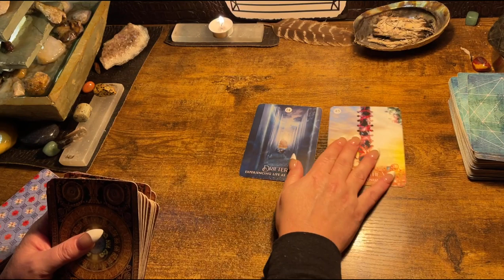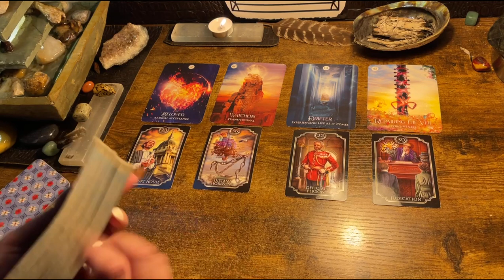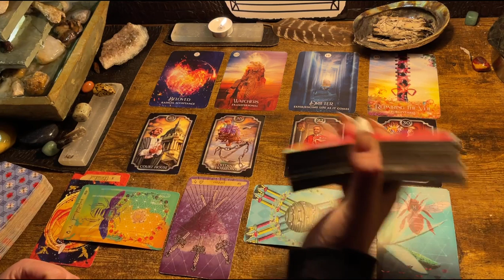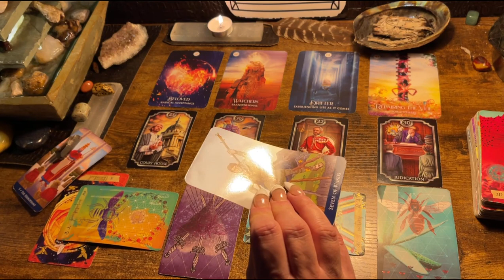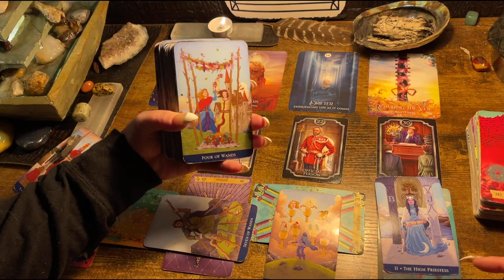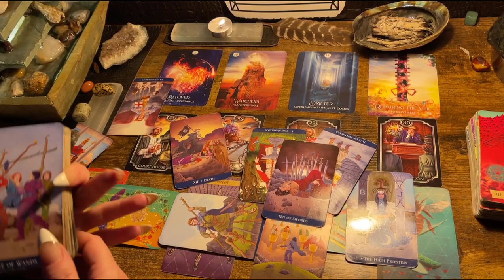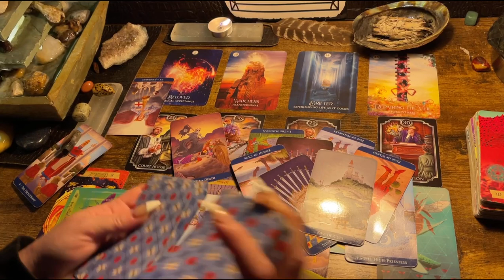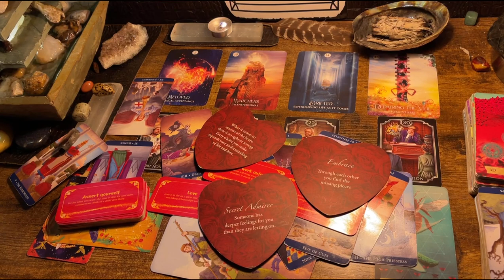AQUARIUS ♒️ “WATCHING U TRANSCEND ALL LIMITATIONS & OBSTACLES !” NEXT 48HRS TAROT & ORACLE READING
Decks used in the videos include:

Decks:(Amazon & Etsy)

Fortune Cookies

Moonology Manifesting